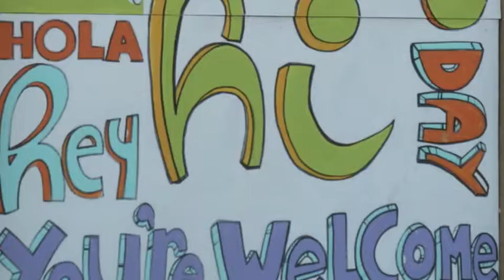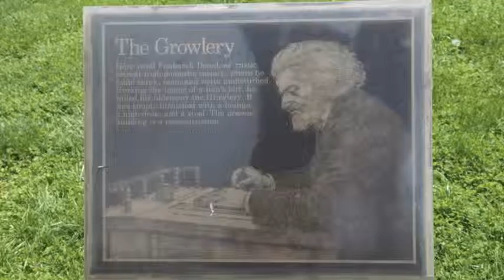V22 Frederick Douglass and Flowers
Frederick Douglass was an impressive man.  In a time when it was illegal to be literate, Douglass taught himself to read and write three different languages, escaping slavery, and traveling as wide as Canada, Europe and Haiti.  He literally worked for freedom until the day he died.